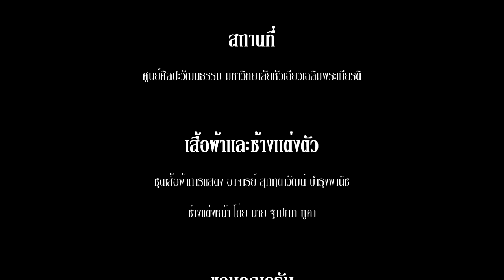Asian fasion shaow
วีดีโอนี้จัดทำขึ้นเพื่อการศึกษาเเละฝึกทักษะการตัดต่อถ่ายทำเพียงเท่านั้นหาก วีดีโอนี้มีข้อผิดพลาดประการใดก็ต้องขออภัยมา ณ ที่นี้